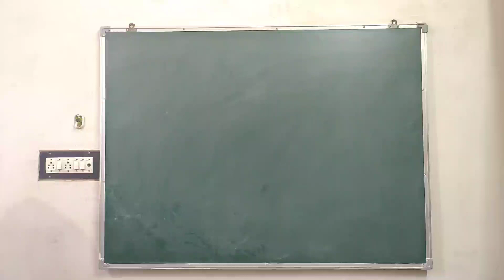Railway Group D Ka Exam Kab Hoga I RRB NTPC Exam Date I RRB NTPC Exam Kab Hoga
Content Features :-

rrn ntpc exam date,
railway group d ka exam kab hoga,
ntpc ka exam kab hoga,
rrb ntpc exam latest news,
railway group d apply online,
railway group d syllabus,
railway ke paper kab hone,
railway exam syllabus,
railway exam details,
rrc group d syllabus,
rrb ntpc classes in hindi,
railway group d classes in hindi,
study zone classes